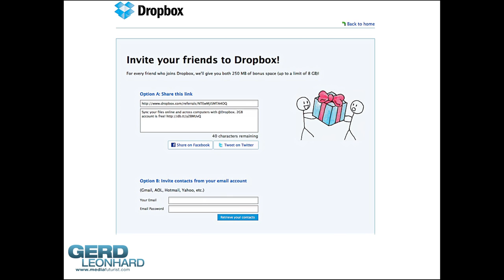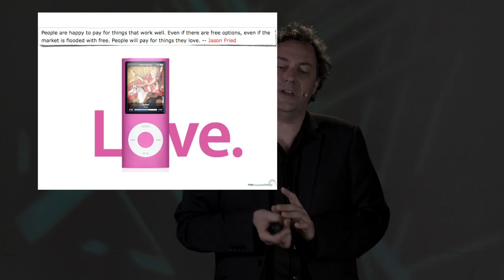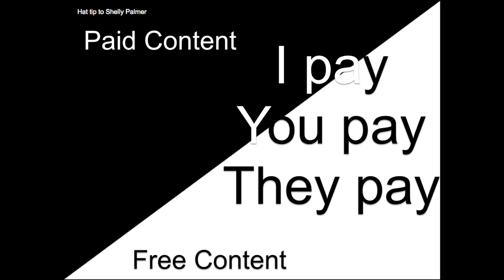Free & Freemium Business Models with Futurist and Keynote Speaker Gerd Leonhard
Free, feels-like-free and freemium business models have been widely discussed for the past few years. Companies like LinkedIn, Evernote and Skype make great examples. How could this be applied to the content / media industries?  Here are some of my thoughts.